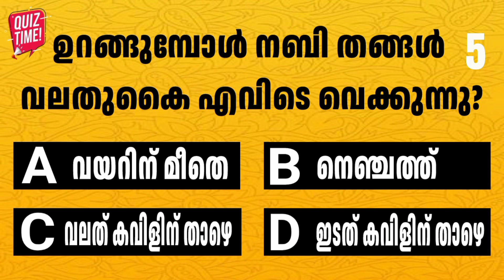🅿:2️⃣ Islamic Quiz Malayalam| ഉറങ്ങുമ്പോൾ നബി തങ്ങളുടെ കൈ❓| ABDUL SALAM CBK